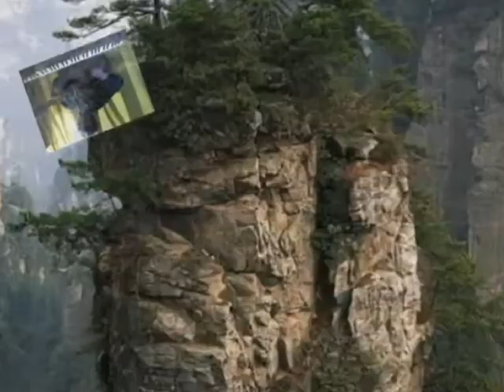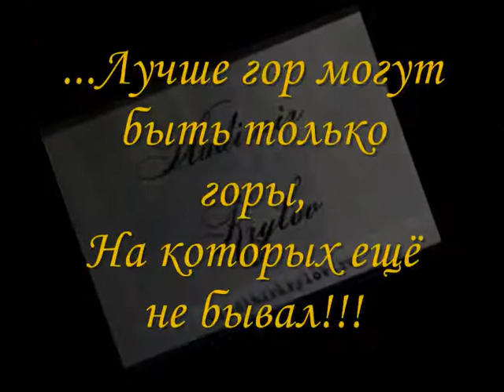Мама, я хочу домой! Юрий Визбор.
Практически, лучшая туристская песня всех времен и народов.